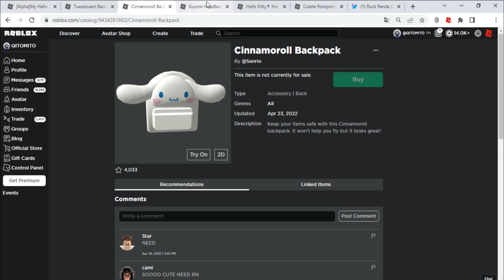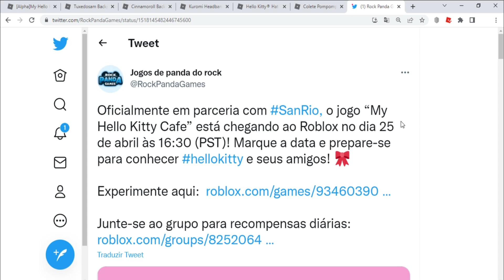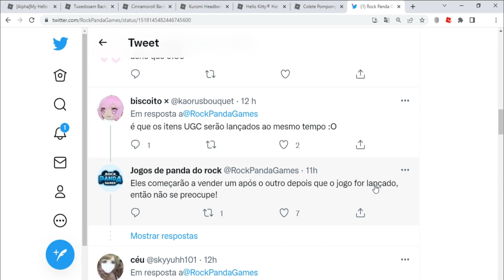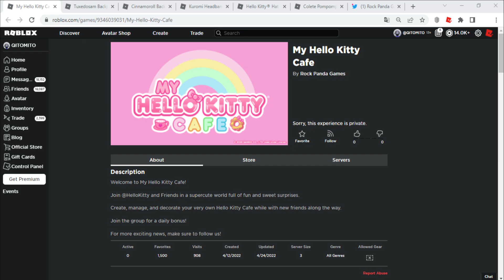Roupa Grátis Do Evento Da Hello Kitty [Pompompurin Vest] Roblox Evento